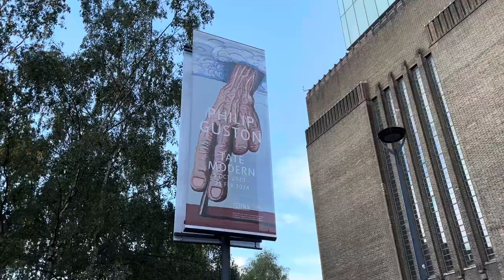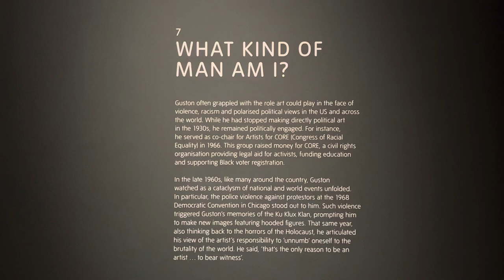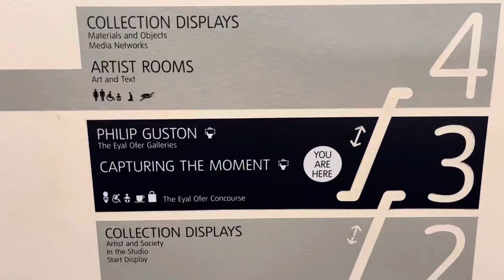Philip Guston Tate Modern Exhibition